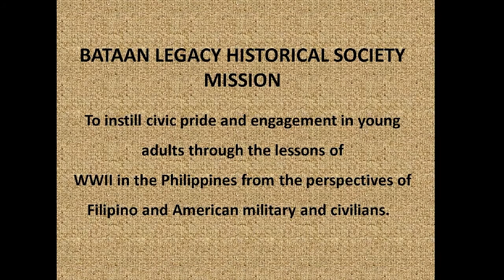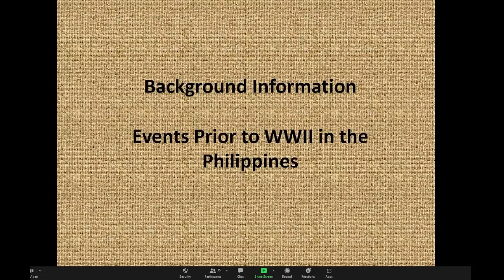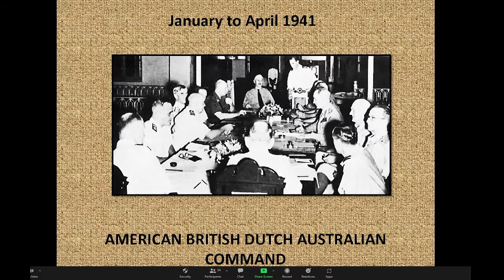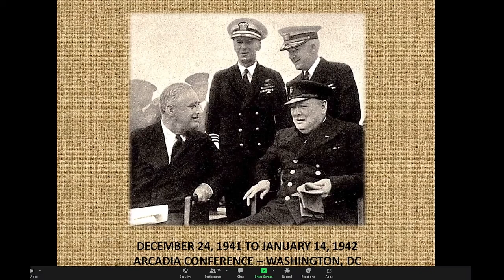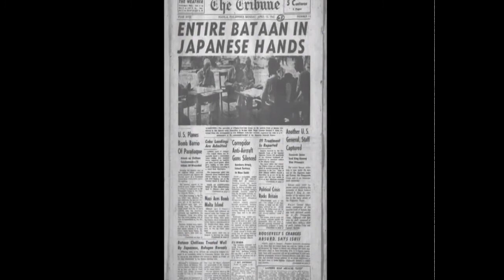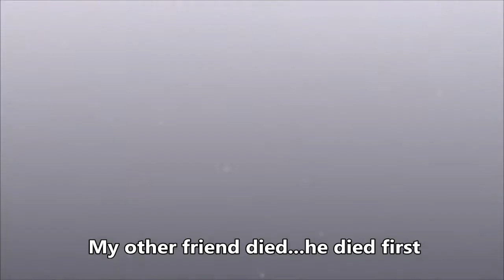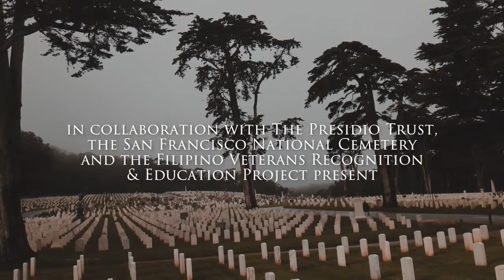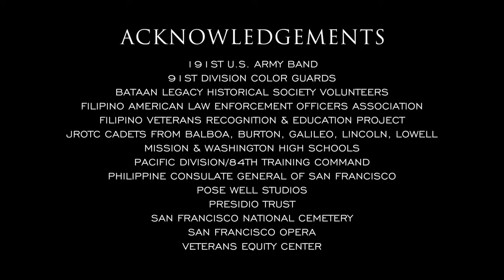[The 2022 World War II Lecture Series] Ep.4: The Battle of Bataan & The Bataan Death March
Episode 4: The Battle of Bataan & The Bataan Death March
with guest lecturer:
Ms. Cecilia Gaerlan
Founder, Bataan Legacy Historical Society